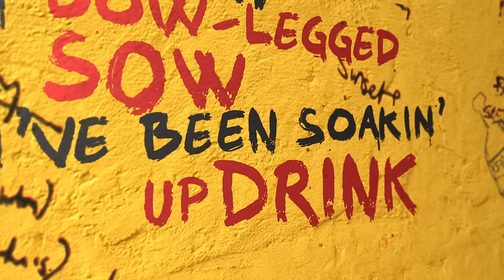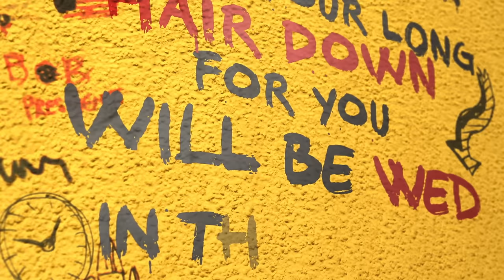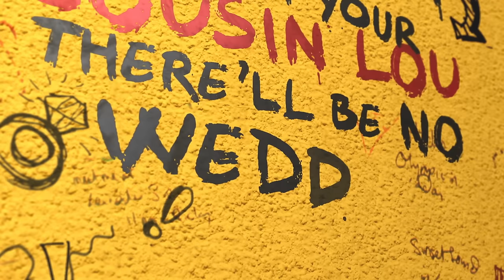The Rolling Stones - Dear Doctor (Official Lyric Video)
"Dear Doctor" by The Rolling Stones

Lyrics:

Oh help me, please doctor, I'm damaged
There's a pain where there once was a heart
It's sleepin', it's a beatin'
Can't ya please tear it out, and preserve it
Right there in that jar?

Oh help me, please mama, I'm sick'ning
It's today that's the day of the plunge
Oh the gal I'm to marry
Is a bow-legged sow
I've been soakin' up drink like a sponge

"Don't ya worry, get dressed, " cried my mother
As she plied me with bourbon so sour
Pull your socks up, put your suit on
Comb your long hair down,
For you will be wed in the hour

So help me, please doctor, I'm damaged
I'm sleepin, it's a beatin'
Can't ya please take it out, and preserve it

I was tremblin', as I put on my jacket
It had creases as sharp as a knife
I put the ring in my pocket
But there was a note
And my heart it jumped into my mouth

It read, "Darlin', I'm sorry to hurt you.
But I have no courage to speak to your face.
But I'm down in Virginia with your cousin Lou
There be no wedding today."

You can put back my heart in its hole
Oh mama, I'm cryin'
Tears of relief
And my pulse is now under control

“Dear Doctor (Official Lyric Video)”
Producers: Julian Klein, Robin Klein

Music video by The Rolling Stones performing "Dear Doctor".